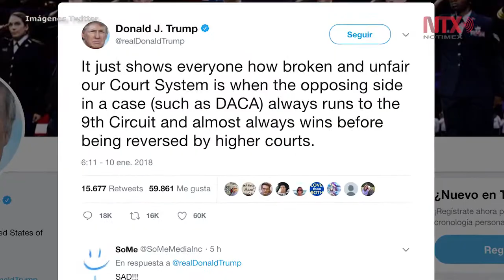Ofensa, el fallo de corte federal a favor de "soñadores": Casa Blanca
La Casa Blanca calificó como una ofensa la decisión de una Corte Federal en California que prohibió a la administración del presidente Trump revocar el programa DACA